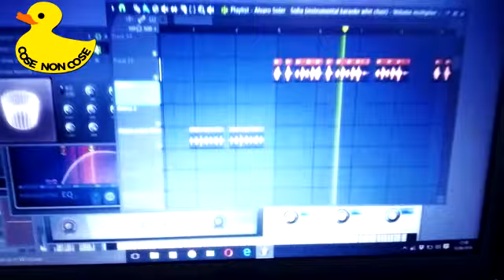ALVARO SOLER - SOFIA (MOOSECA REMIX)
Per seguire tutti i miei video.

Se vuoi fare una chiacchierata o darmi qualche consiglio!